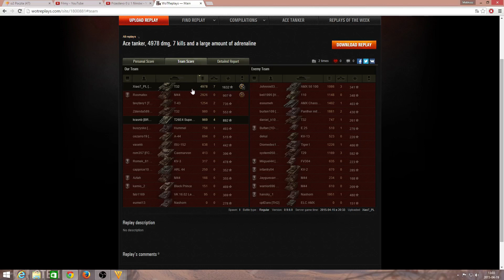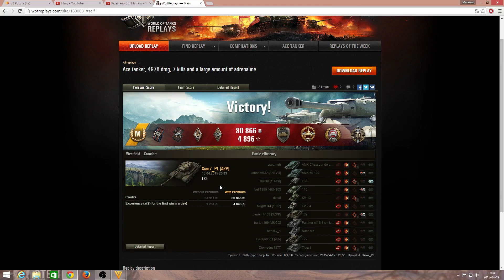Xiao7_PL- T32 na Westfield w World of Tanks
Zabójczy Pomidor Xiao w amerykańskim HT VIII tieru- T32.
Bitwa z wersji 9.6.